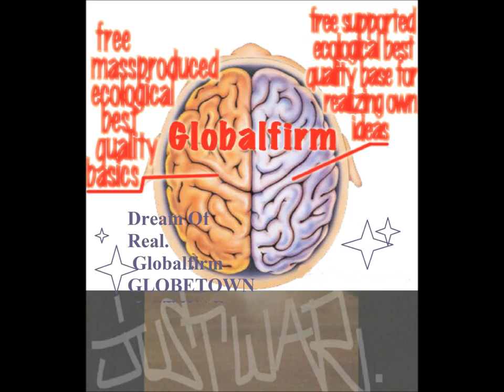Globalfirm 1128 InWarWeTrust Extended JustWar